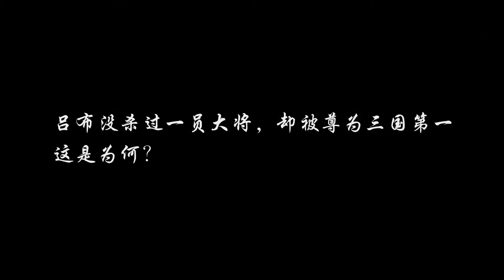日本“军神”摆造型拍照，因头盔反光被中国老兵狙杀，太窝囊了！